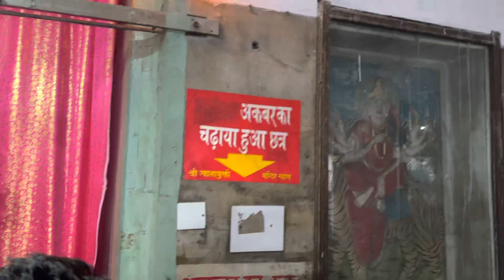Jwala Devi hindu Temple